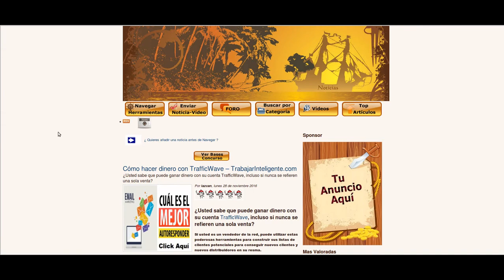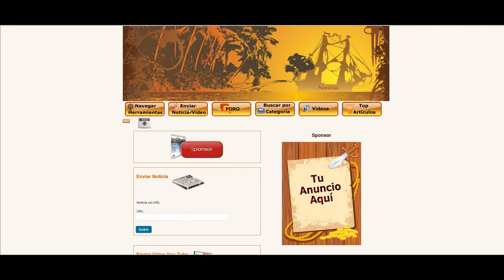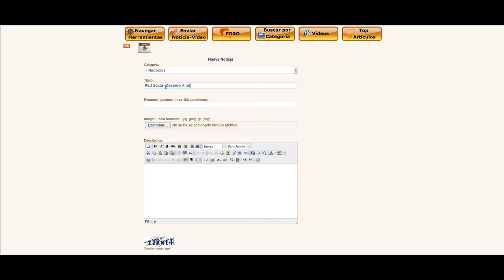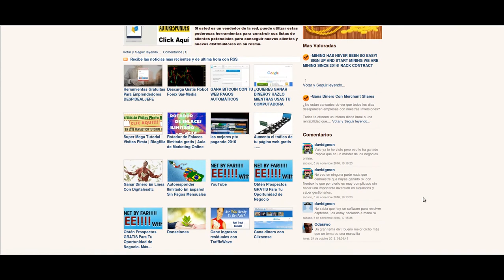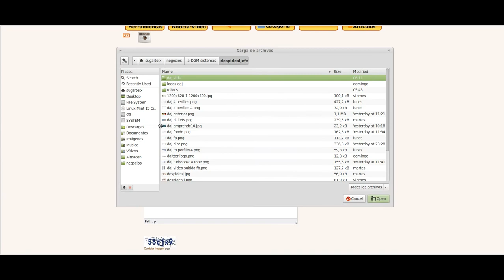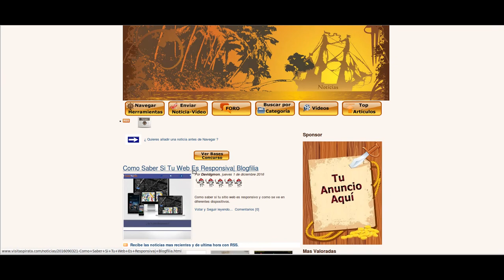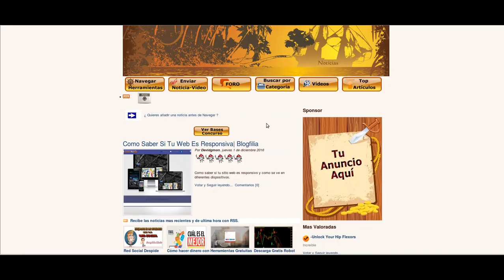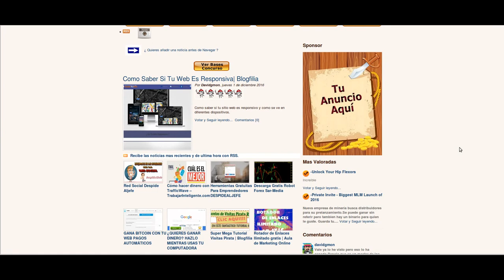Ganar Visitas y Dinero Concursos de Visitas Pirata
En Visitas Pirata organizan concursos de forma regular. Generar creditos e ingresos a golpe de visitar páginas es muy cansado y lento.

Por eso de vez en cuando nos ofrecen esta clase de oportunidades de generar más creditos y dinero en metalico. De una forma más creativa que clickear iconos o resolver captchas.

La página de Visitas Pirata tiene una sección de noticias donde puedes publicar post como si fuera el muro de una red social. Los usuarios pueden votar esas noticias.

Las que reciben más visitas y más puntos entran en el top. Las 5 primeras tienen diferentes premios que son los siguientes:

- 1ª posicion 5 $ a tu cuenta
- 2ª posicion 4 $ a tu cuenta
- 3ª posicion 3 $ a tu cuenta
- 4ª posicion 800 créditos visitas
- 5ª posicion 500 créditos visitas